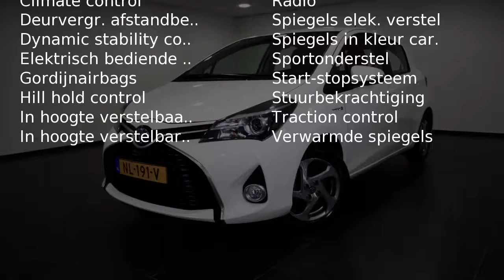Toyota Yaris 1.5 Hybride Lease (navigatie, parkeersensoren)